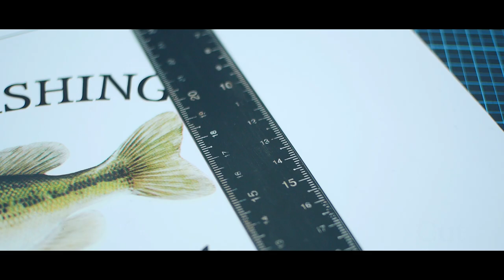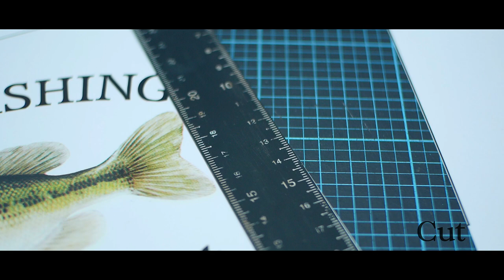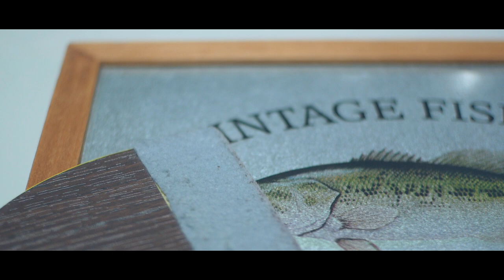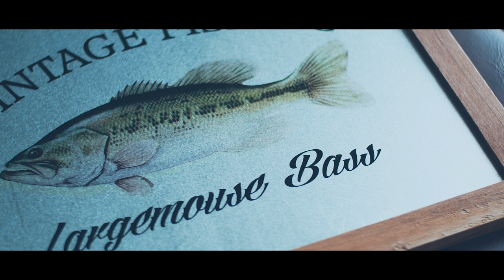DIY Art Panel with Water Transfer Decal Paper. 水転写シールでアートパネル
市販の水転写シールと100円ショップ・セリアのインテリア ブリキフレームで作成。

Trans Our Dream製 インクジェット用水転写シート（透明)
顔料インク使用

Fishing wall art panel.
Trans Our Dream: Water Transfer Decal Paper.
Print: Pigment ink.

転写ステッカー・転写DIY・100均DIY
Transfer Sticker. Transfer DIY.

釣り看板・サインボードDIY・インテリアDIY・壁掛けDIY・ウォールアートDIY
Fishing wall art panel. Fishing Signboard. Fishing interior.